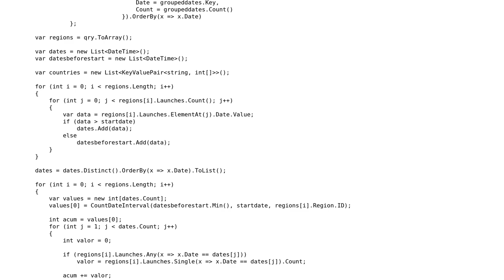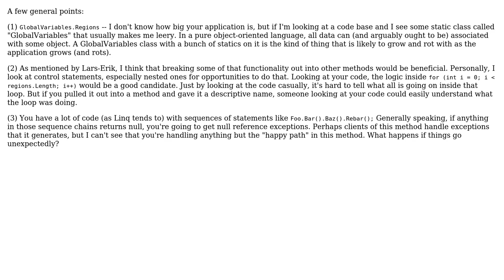Code Review: LINQ generating chart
With thanks & praise to God, and with thanks to the many people who have made this project possible! | Content (except music & images) licensed under CC BY-SA | Music | Images & others | With thanks to user programad user Erik Dietrich and the Stack Exchange Network Trademarks are property of their respective owners. You are responsible for your own actions.